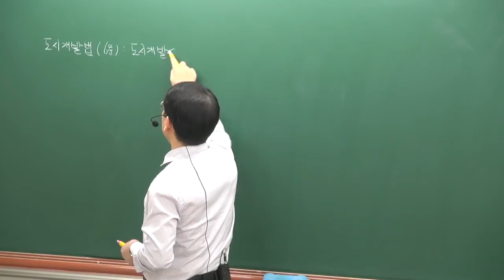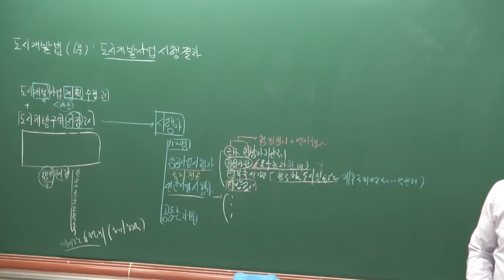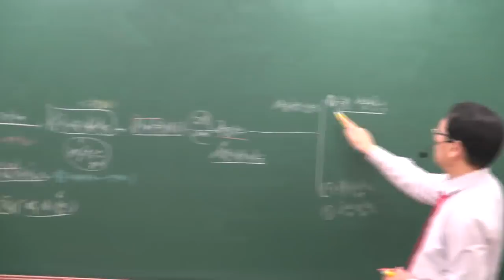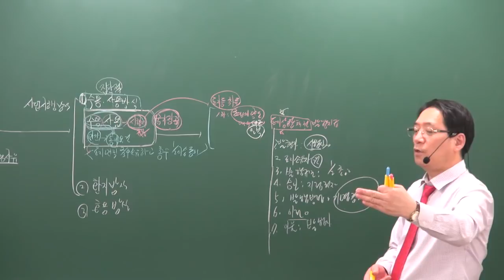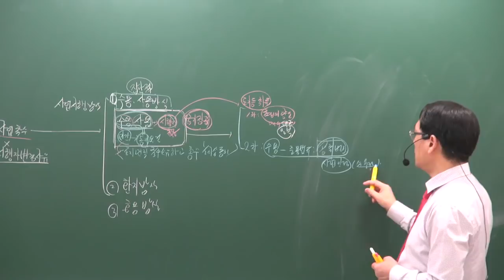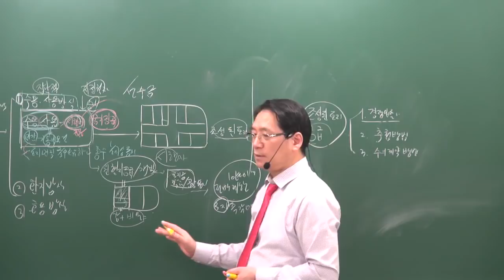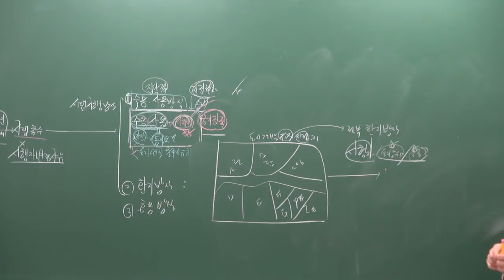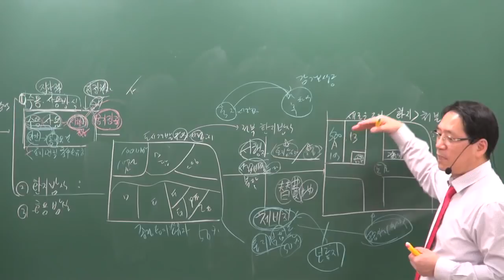[공전무] 2019년 공인중개사 부동산공법 고급이론 4-17